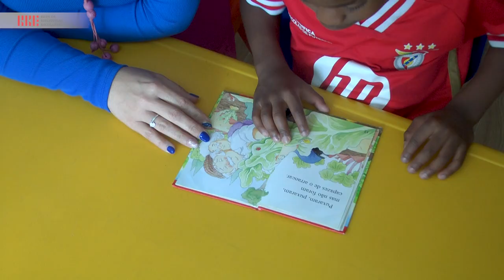Voluntários de Leitura - Testemunhos (1.ª parte)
1.ª parte - Testemunhos de voluntários e de alunos, participantes no programa "Voluntários de Leitura", 2024.